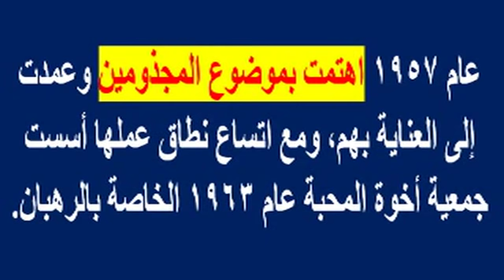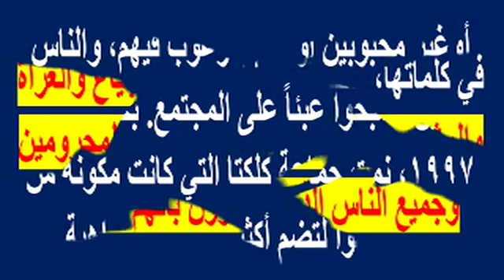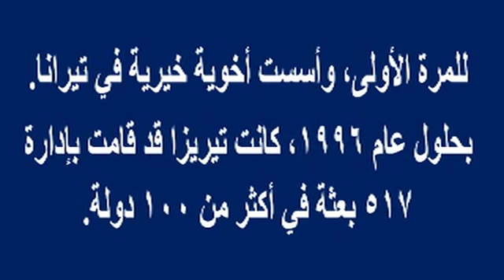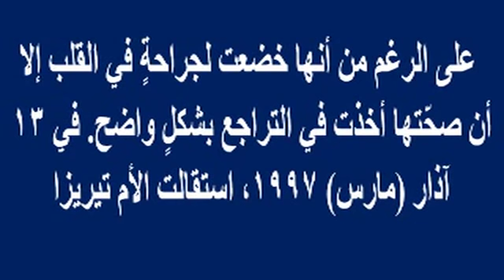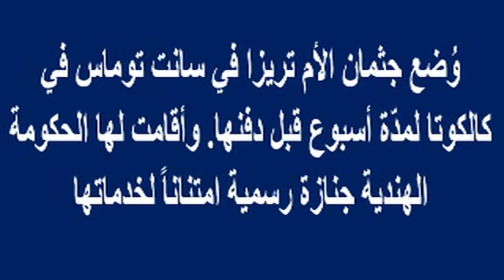الام تريزا راهبة الفقراء والمرضى والمشردين..أنقذت 37 طفل خلال اجتياح اسرائيل للبنان| أخبار النجوم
وبرجاء زيارة مدونتى الجديدة على الرابط

الام تريزا راهبة الفقراء والمرضى والجائعين والمشردين..أنقذت 37 طفل خلال اجتياح اسرائيل للبنان..وحصلت على جائزة نوبل للسلام| أخبار النجوم